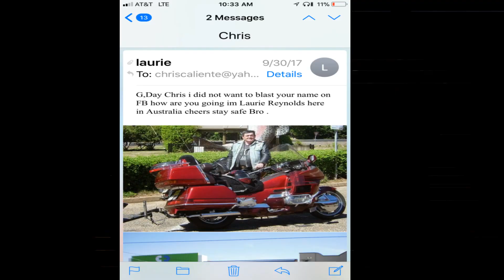Goldwing ride with Lady Love continued